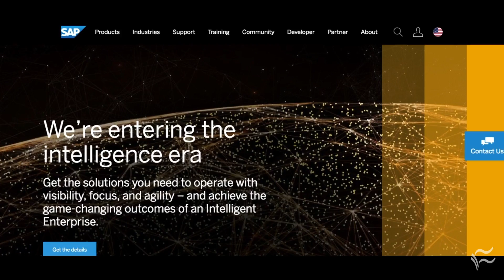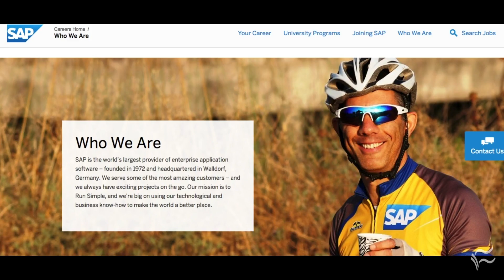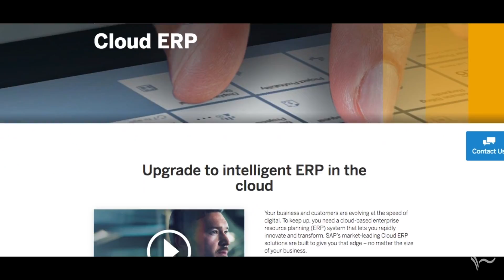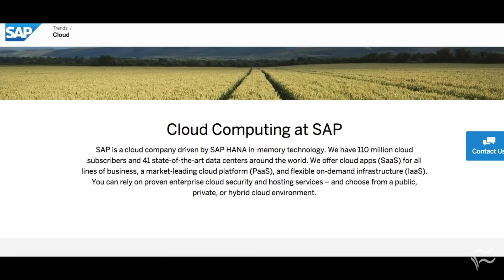How AI is enhancing ERP for businesses of all sizes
Ivo Totev, chief marketing officer of SAP Cloud ERP, discusses how AI-powered ERP is accessible to businesses and can automate up to 5-% of business processes where it is applied.